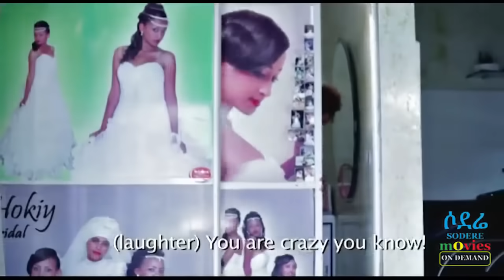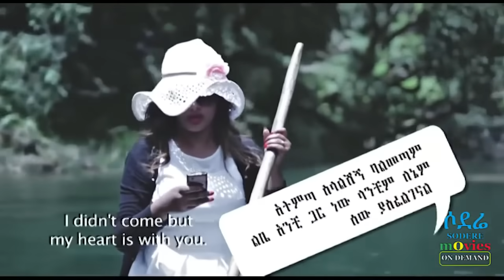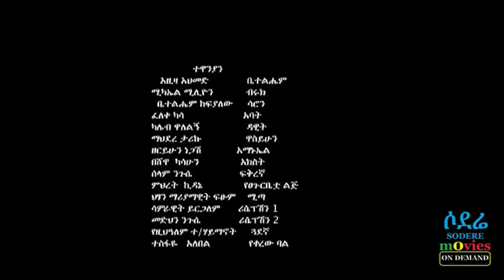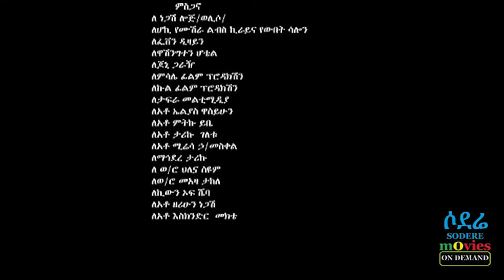መንሱት ሙሉ ፊልም Mensut full Ethiopian Movie 2022